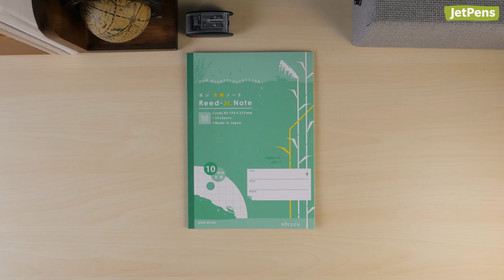[Pencil & Fountain Pen ASMR] A Journey of A Thousand Miles Begins with a Single Step【音フェチ】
Listen to the soothing sounds of pen and pencil on paper as we write this proverb by Laozi. We use the soft Uni Penmanship Pencil in 4B and a broad Pilot Custom Heritage 92 Fountain Pen to create brush-like strokes.

Translation (English): A journey of a thousand miles begins with a single step.
Original (Chinese): 千里之行，始於足下

Pilot Custom Heritage 92 Fountain Pen Transparent Blue 14K Gold Broad Nib